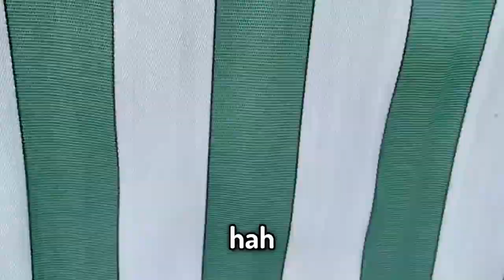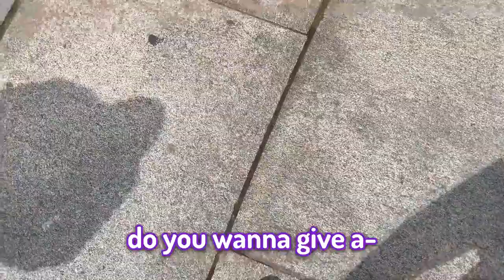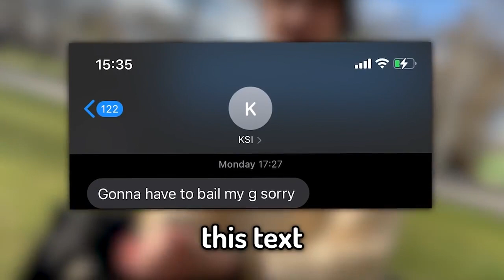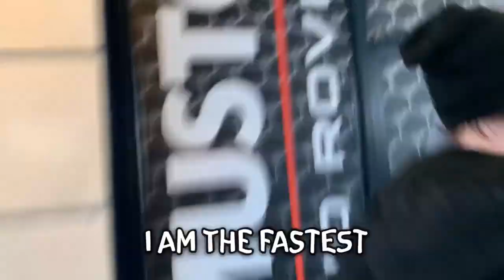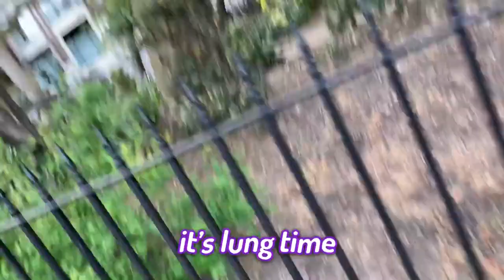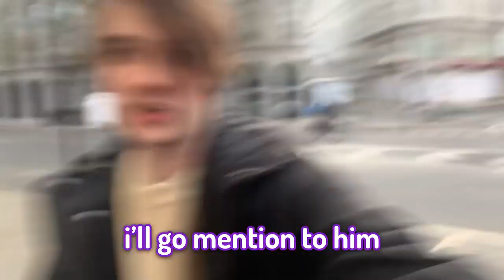Tommyinnit meets KSI